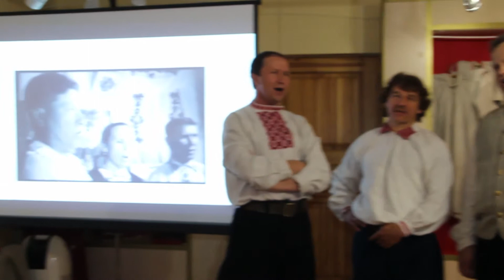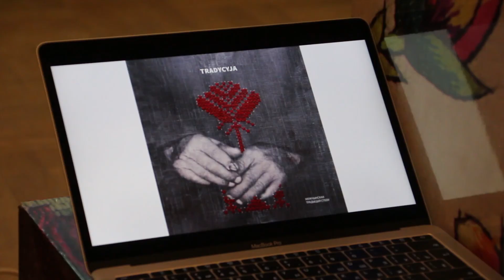Гурт аўтэнтычных мужчынскіх спеваў "Рада" ч.1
Выступ адбыўся ў межах прэзентацыі дыска традыцыйных мужчынскіх спеваў "Традыцыя" ў Гомлі 30 чэрвеня 2018 г. (філіял Веткаўскага музею народных традыцый).
Здымкі і мантаж: Ларыса Шчыракова